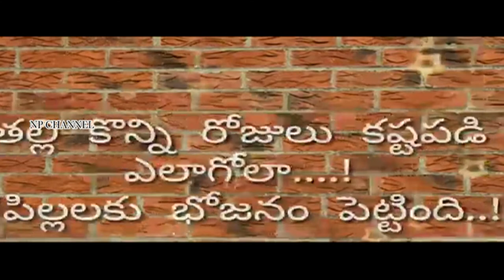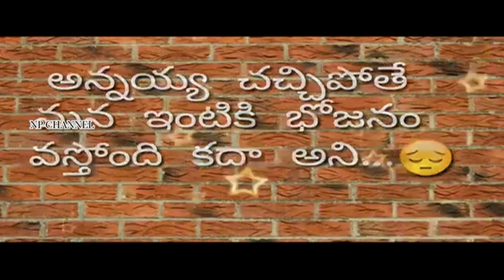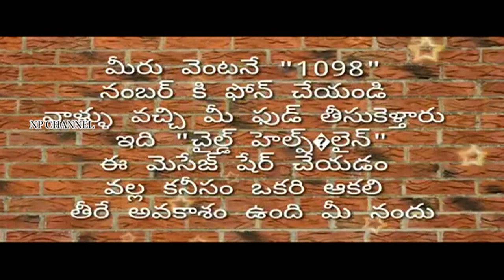Beggar Family Video Plz Watch || Np Channel